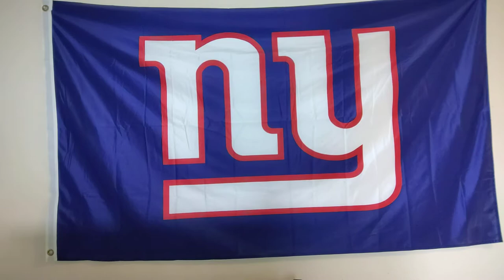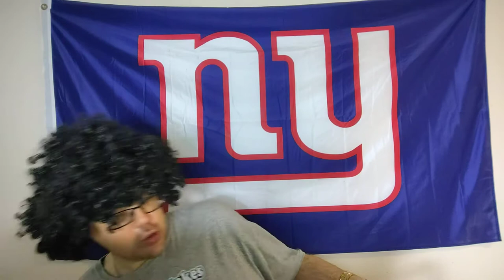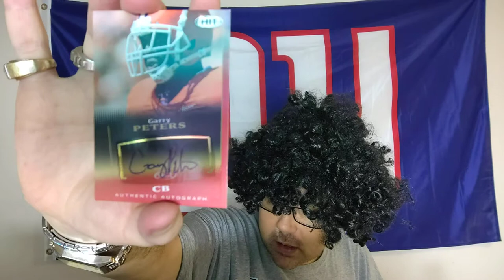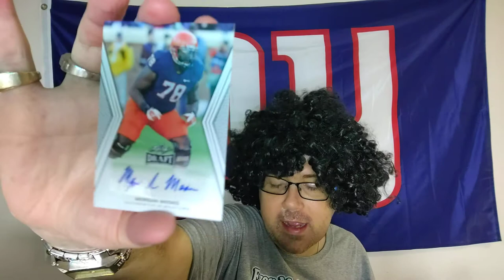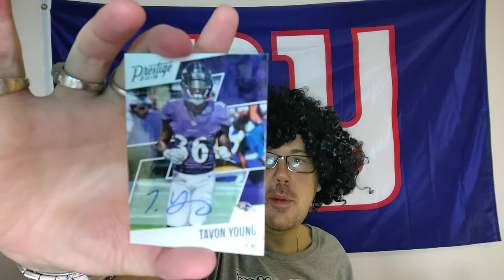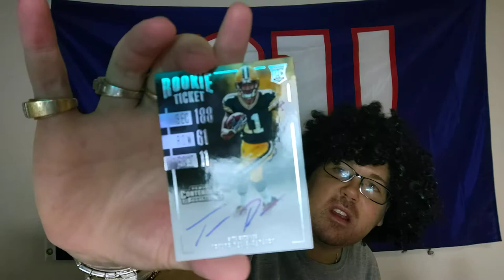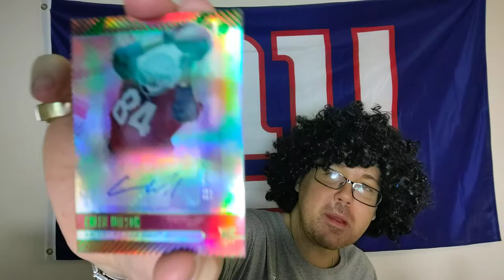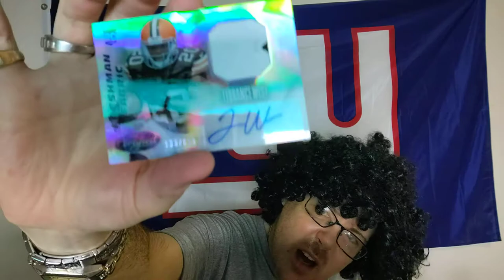NFL Mystery Box Opening